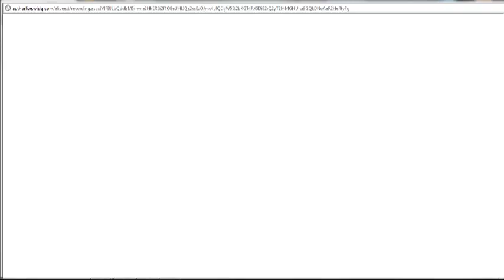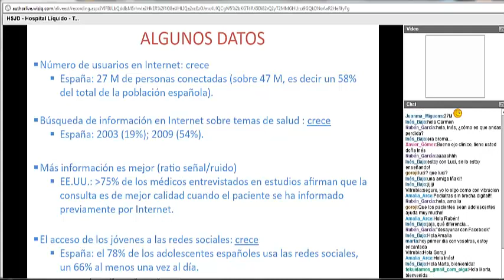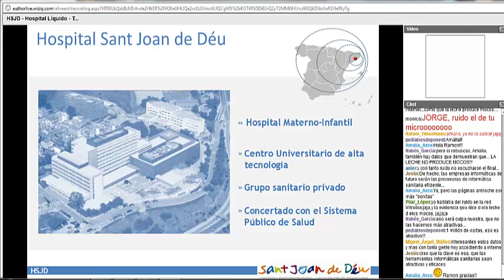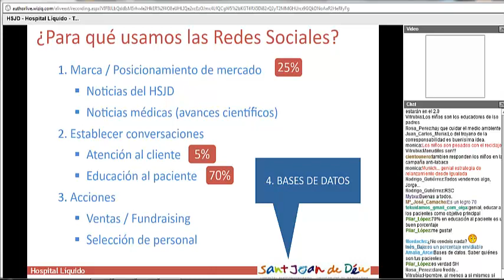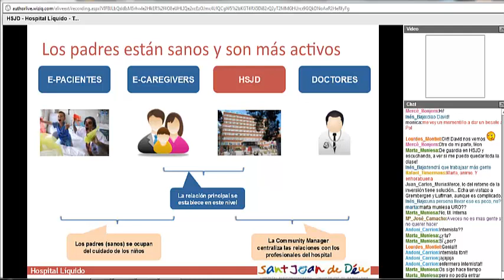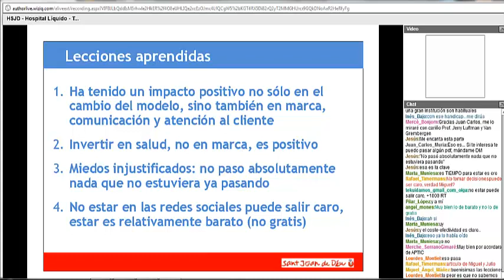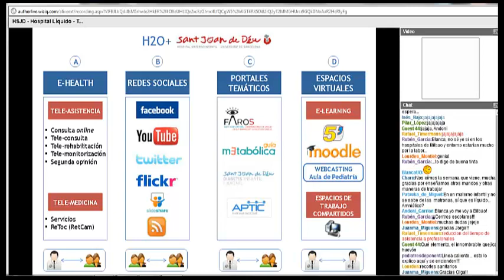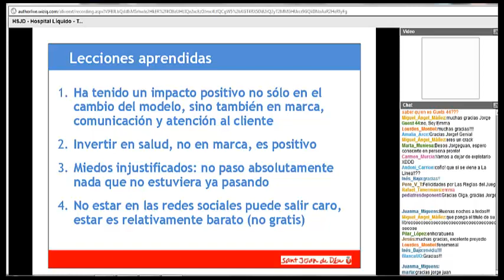De hospitales líquidos y personas magnéticas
En esta sesión de Tekuidamos 2.0 hablamos con Jorge Juan Fernández (@jorgejuan), director de E-Health y Salud 2.0 en el Hospital Sant Joan de Déu, autor de Las reglas de juego. Jorge nos hablará de como un hospital cualquiera puede diluir sus muros para convertirse en un hospital líquido